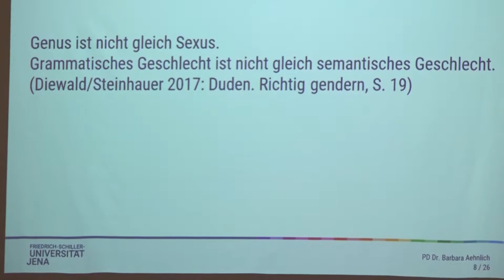გერმანული დელეგაცია ქუთაისს სტუმრობს და ერთი კვირის განმავლობაში დარჩება